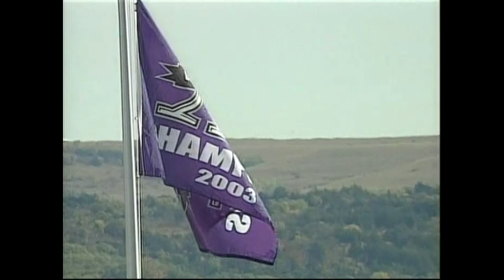2004 #2 Oklahoma at Kansas State Football. 10/16/2004. Full game.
Coach Bob Stoops leads his Sooner squad to Manhattan to face off against Bill Snyder's Kansas State Wildcats.